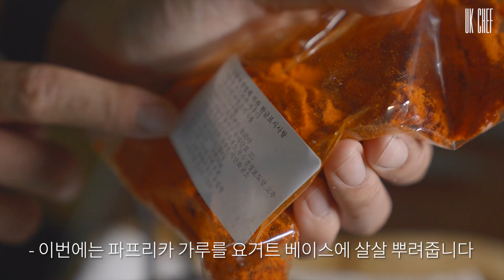[ENG SUB] 민트 젤리와 즐기는 다이닝 양갈비🇲🇳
통구이가 더 궁금하실 것 같은데.. 죄송합니다..🙏

[양갈비 디쉬 만들기]
00:00​​​​​​​​​​​​​ 소개
00:14 양갈비 다듬기
00:53 소스 만들기
01:26 양갈비 굽기
02:53 양갈비 커팅
03:07 플레이팅

궁금한 점은 댓글에 남겨주시면
최대한 성실히 알려드릴게요!

I think you'd be more curious about the whole roast.. Sorry..

[How To Lamb Ribs]
00:00​​​​​​​​​​​​​ Introducing
00:14 Trimming Lamb Ribs
00:53 Making Sauce
01:26 Roasting Lamb Ribs
02:53 Cutting Lamb Ribs
03:07 Plating

I will tell you sincerely!